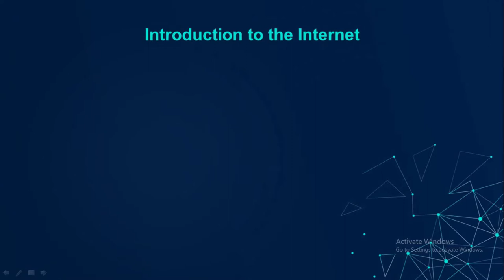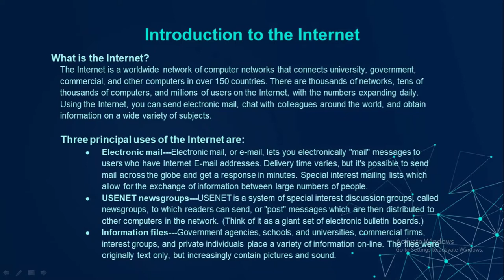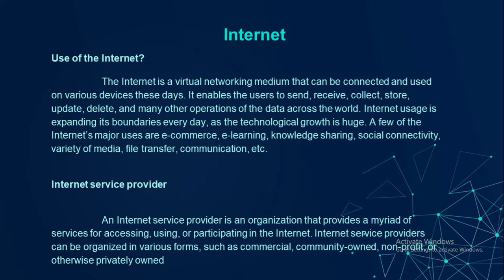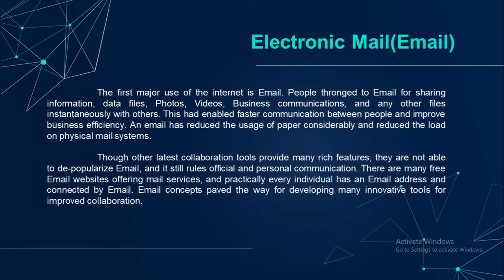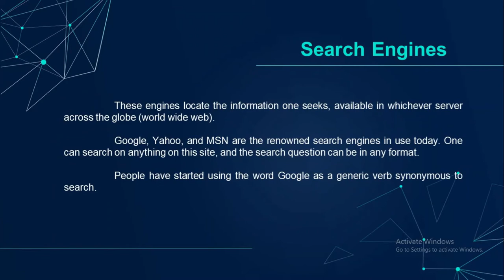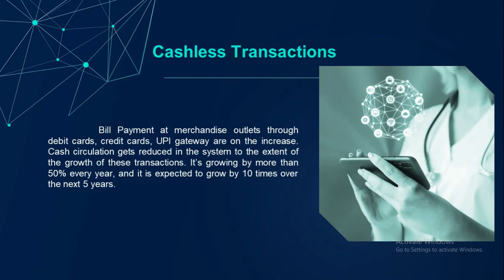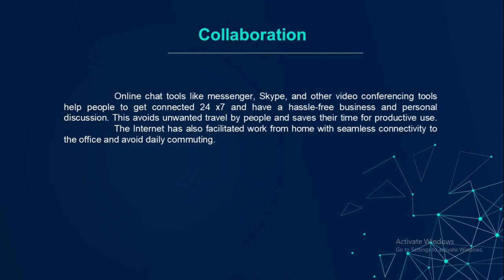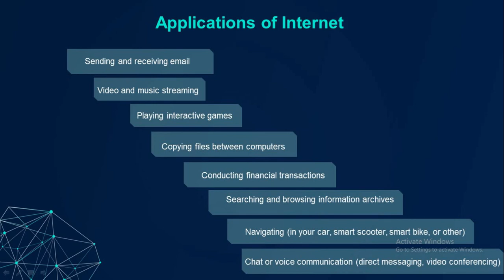Bachelor of Vocation Programme || Internet and application of Internet || Asst.Prof Sudip Kambli.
topic: What is internet and use of internet And Applications of Internet.
this video prefer for ICT Common part of ICT Subject Unit 4.
Bachelor of Vocation Programme
Banking and Financial Services
Geo-informatics for Rural Resource Mapping
Sustainable Agriculture
Applied Chemistry